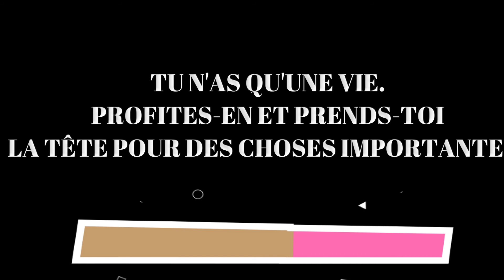SOS LA PERFECTION N'EXISTE PAS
Traits de Caractère